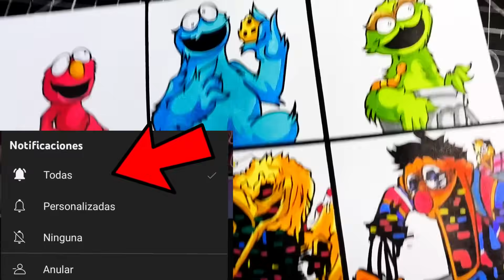DIBUJO Friday Night Funkin' VS BROKEN STRINGS BUT SWAPPED | Sesame Street Glitch | TANTRUM SWAPPED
holaa!!

➤espero de verdad te haya gustado el video de DIBUJO Friday Night Funkin' VS BROKEN STRINGS BUT SWAPPED | Sesame Street Glitch | TANTRUM SWAPPED también espero te sirva de ayuda Y de guia  :D y si es así no dudes en dejarme un me gusta y comentar que te parece este dibujo, gracias por ver mis vídeos, !! comenta que otro dibujo quisieras ver?
Material:
✔ Lapiz hb
✔ Papel: kraft